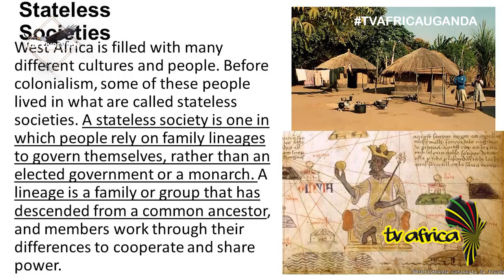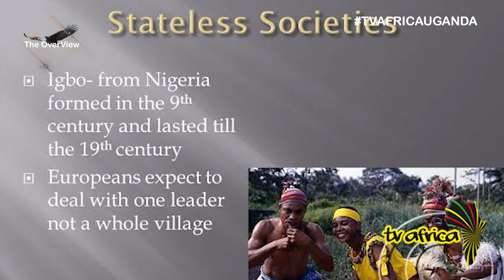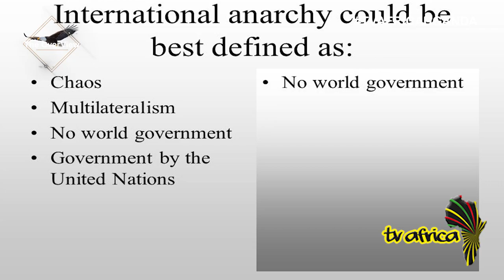THE OVERVIEW SHORT: PRECOLONIAL AFRICAN POLITICAL STRUCTURES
Brother Mbogo looks at the political structure of some precolonial African states.